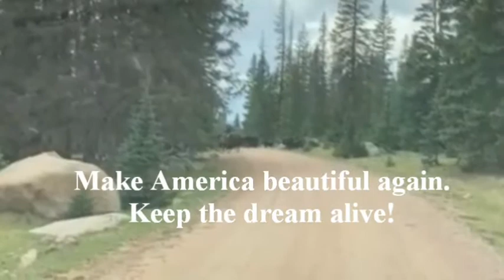We are America - Keep the Dream Alive!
Historic Drive